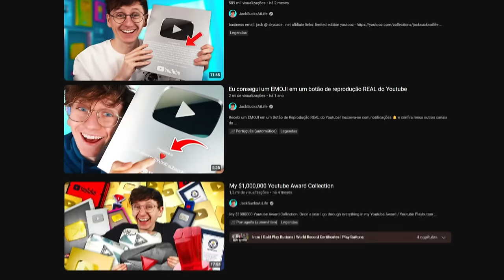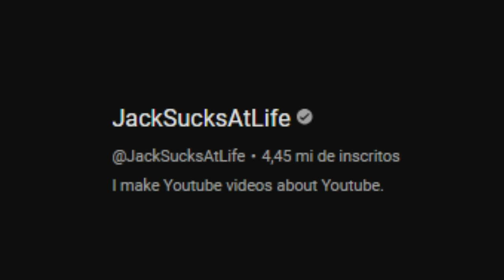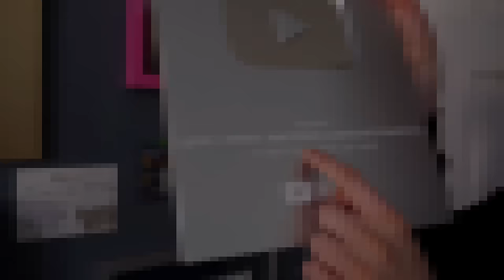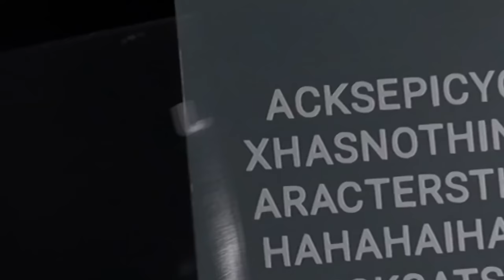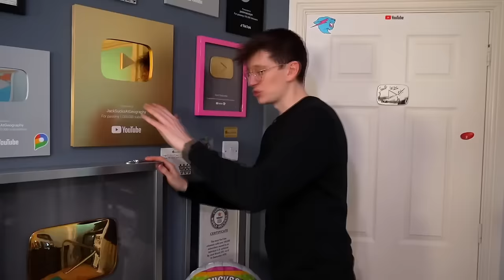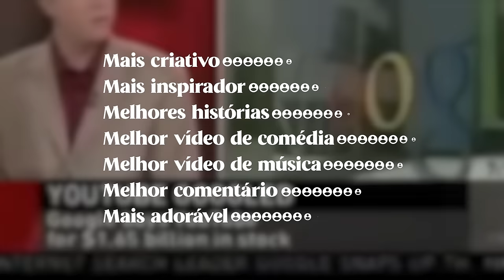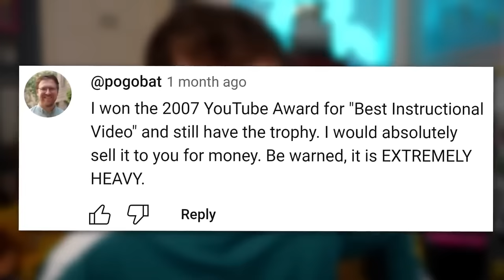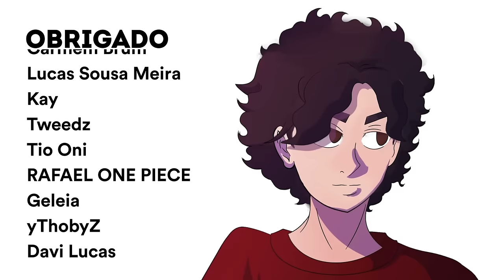⛔⛔⛔⛔⛔⛔⛔⛔⛔⛔⛔⛔⛔⛔⛔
ESSA É A PRIMEIRA PLACA DO YOUTUBE!
jogue com responsabilidade sendo +18!

🎨 Desenhista: @eduardo.nicoleti